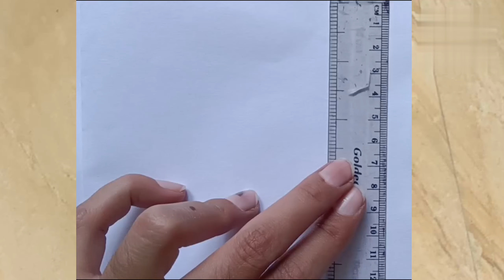How to draw scenry